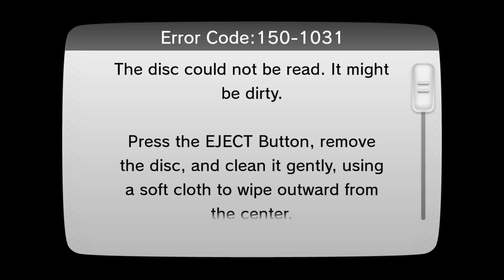Knee Coast 2 Coast - Falcon For Glory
Take some time to relax. ツ

►Outro ♫♪ - Mr.Bill - URL

Music used in video - Sub-Terrania OST

Nice little early morning smash bonus video for ya today dudes!

Sorry about not being able to have enough time for double uploads, KH is a hell of a grindy game but its all done now so I should be able to get some cool stuff together for ya here.

-Pix